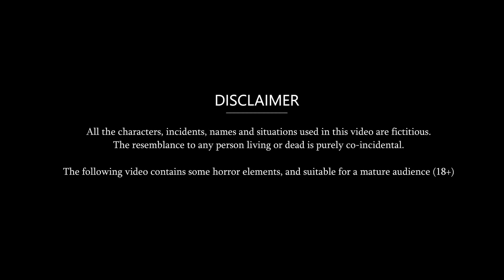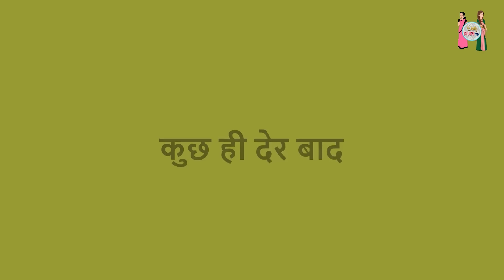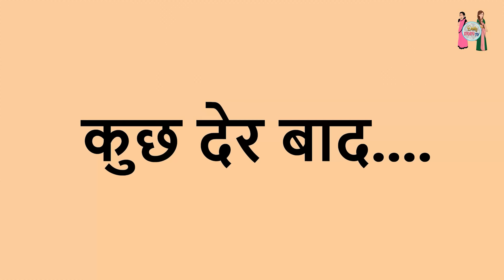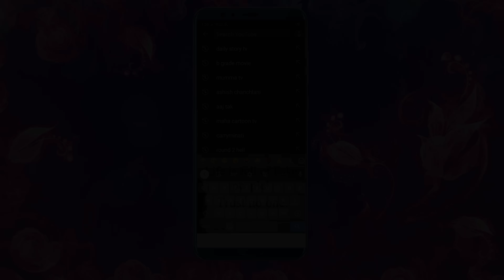Story 5 पनौती बहुएं : Saas bahu ki kahani | Moral stories in Hindi Kahaniyan | Bedtime Stories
Story 5 पनौती बहुएं: Moral Stories in Hindi | Saas Bahu Stories | Hindi Fairy Tales